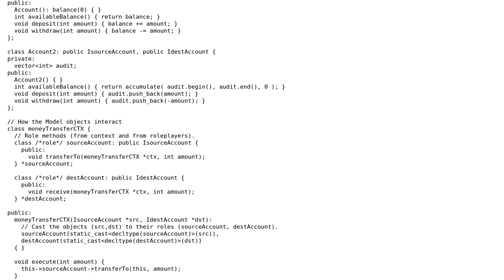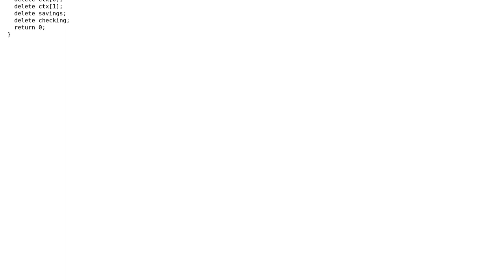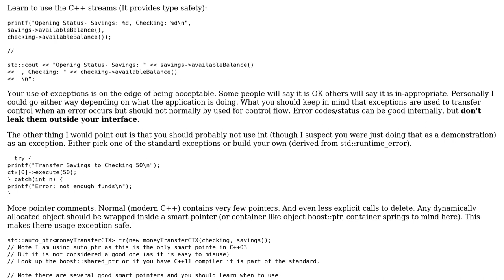Bank transaction implementation - side-effects of barriers